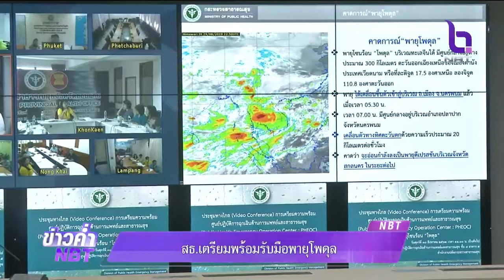สธ.รับมือพายุโพดุล เตรียมระบบไฟฟ้าสำรอง-ชุดยาเวชภัณฑ์เครื่องมือแพทย์ให้เพียงพอ